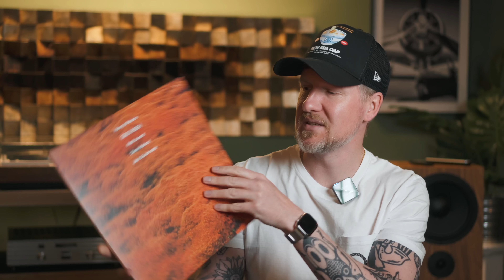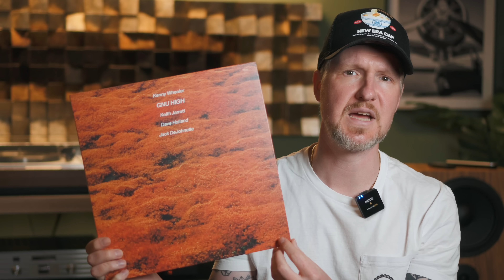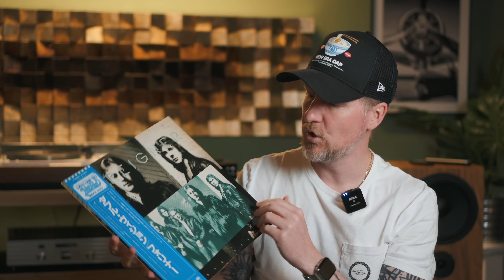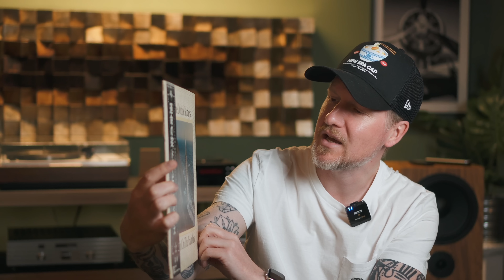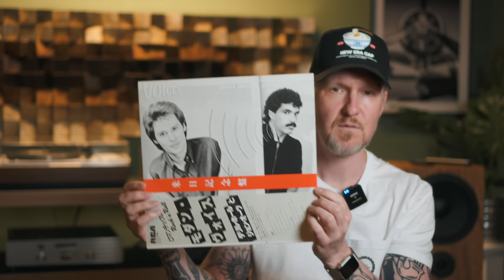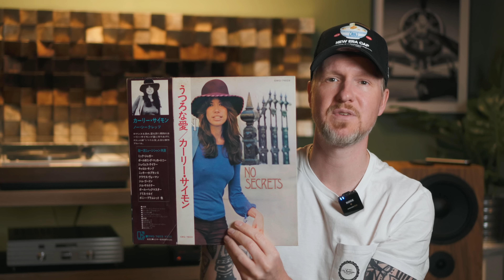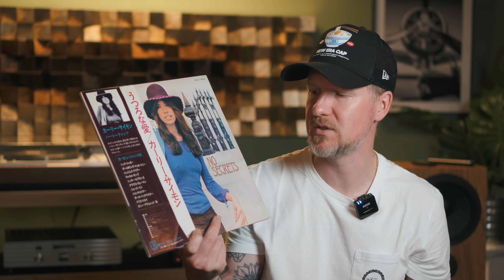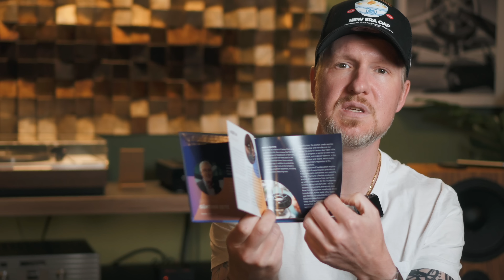Neues aus dem Plattenschrank 🇯🇵 Japan Vinyl von der Highend München / Neue Schallplatten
Über diese "Schnäppchen" hab ich mich wirklich gefreut! Schaut rein :-)

Crosby, Stills, Nash & Young:
Coheed & Cambria: